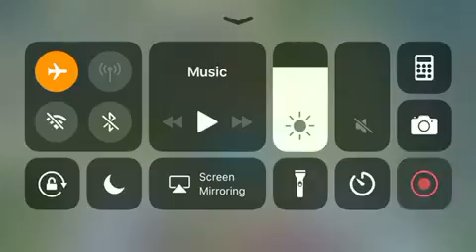Why are yall obsessed in meh | minecraft